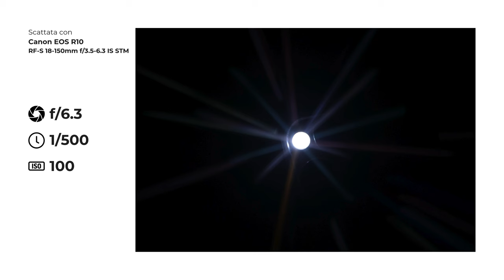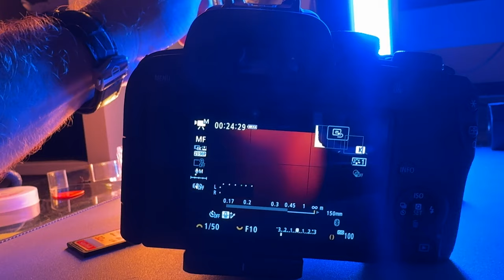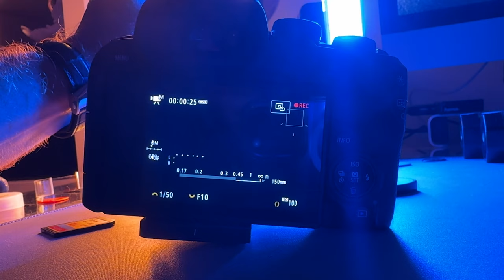LA MIA ESPERIENZA con Canon EOS R10 📷 Foto e Video dopo 30 giorni, Ecco Tutto Quello che Può Fare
Si può Fotografare una Aurora Boreale con Canon EOS R10? Scopriamo Tutto quello che può fare questa fotocamera, la mia esperienza foto e video dopo 30 giorni. La trovi qui 📷

📷 LA MIA ESPERIENZA con Canon EOS R10 | Dopo 30 Giorni tra Foto, Video e Aurora Boreale

Dopo un mese di utilizzo della Canon EOS R10, posso finalmente condividere con voi la mia esperienza pratica! In questo video scoprirai:

Come si comporta la Canon R10 nelle situazioni quotidiane, sia per foto che per video.
Se è davvero possibile fotografare un’aurora boreale con questa fotocamera.
✨ Foto e Video Dopo 30 Giorni
Ho testato la Canon EOS R10 in condizioni difficili, tra light leaks e sfide con la luce, per vedere cosa può fare davvero.

Come si comporta in situazioni di bassa luminosità?
È abbastanza versatile per essere una fotocamera da viaggio?
💡 Mirrorless per Tutti?
Questa mirrorless APS-C è perfetta per chi cerca una prima fotocamera digitale o per chi vuole un modello compatto ma potente. Parleremo di:

Qualità dell'immagine per foto di viaggio.
Prestazioni video per content creator.
🛠️ Cosa Può Fare la Canon R10
Test su foto difficili, come soggetti in movimento o condizioni di luce sfidanti.
Qualità video in progetti più impegnativi, ad esempio girare in situazioni di aurora boreale o ambienti poco illuminati.
Se vuoi scoprire se la Canon EOS R10 è la fotocamera giusta per te, non perderti questo video! 👇 La mia esperienza dopo 30 giorni ti aiuterà a decidere!